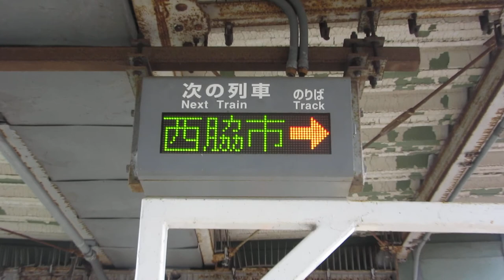JR西日本 粟生駅 ホーム 発車標(LED電光掲示板)